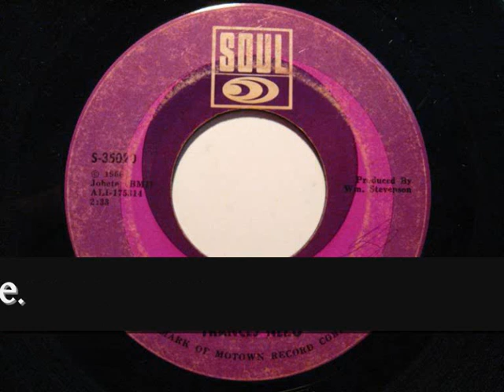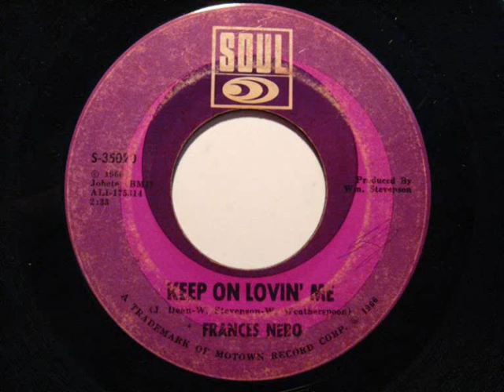Frances Nero - Fight Fire With Fire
'B' side to Keep On Lovin' Me, released on the Soul label 1966